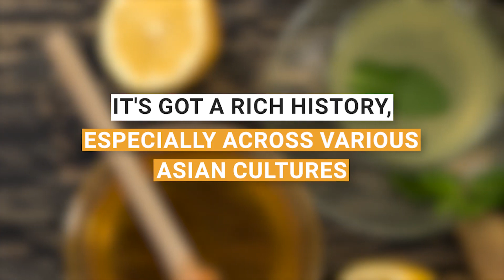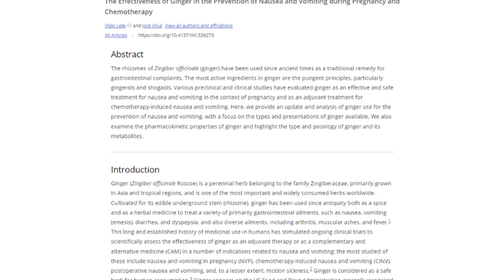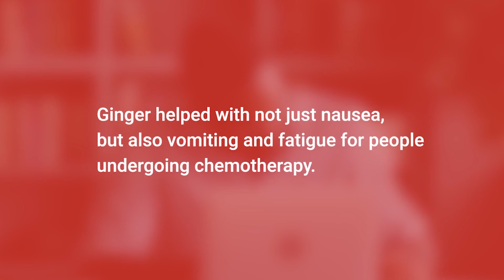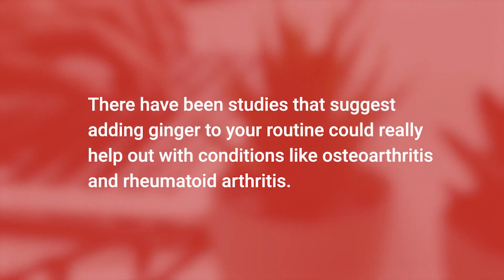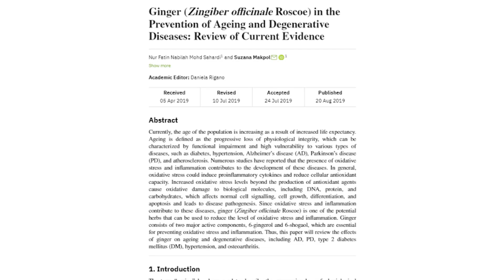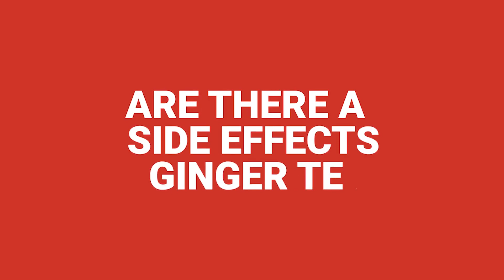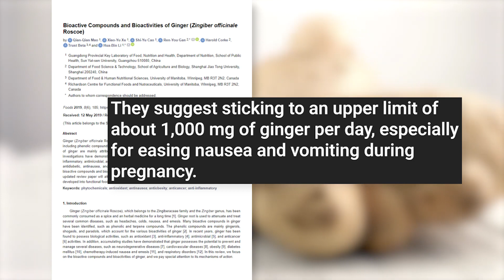5 Reasons Why Experts Rave about Ginger Tea (Shocking!)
Description: Discover the shocking reasons why health experts are raving about ginger tea! In this captivating video, we unveil five compelling benefits of incorporating ginger tea into your daily routine. From its potent anti-inflammatory properties and immune-boosting effects to its ability to aid digestion and relieve nausea, ginger tea is a powerhouse of health benefits. Prepare to be amazed as we delve into the science-backed reasons why ginger tea has captured the attention of experts worldwide. Don't miss out on this eye-opening exploration of the incredible potential of ginger tea to transform your health and well-being. Watch now and join the ginger tea revolution!